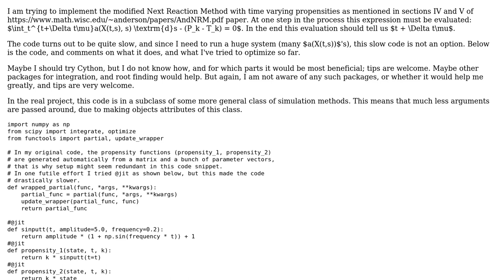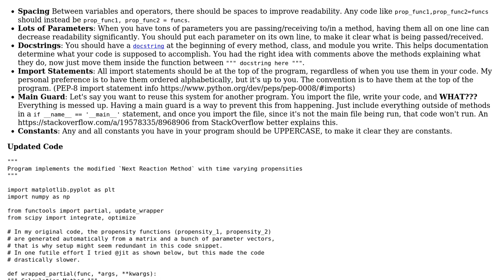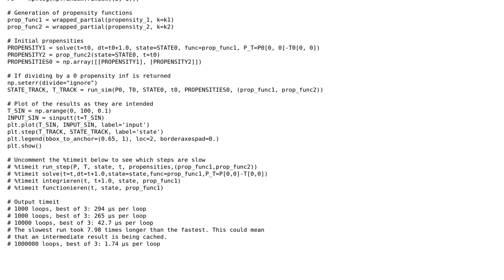Code Review: Root finding and integration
With thanks & praise to God, and with thanks to the many people who have made this project possible! | Content (except music & images) licensed under CC BY-SA | Music | Images & others | With thanks to user Patrickens user Linny user 200_success and the Stack Exchange Network Trademarks are property of their respective owners. You are responsible for your own actions.